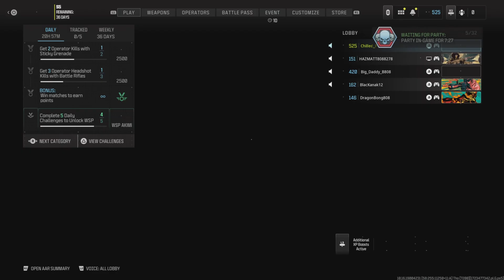Someone Nerf this Gun!!! - Call of Duty MW3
Weapon- RPK LMG (JAK Variant)